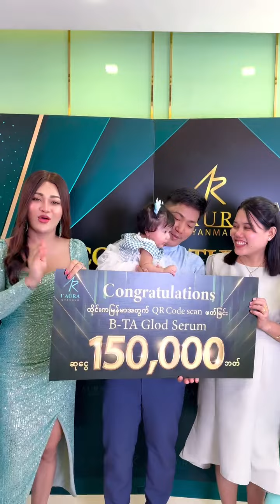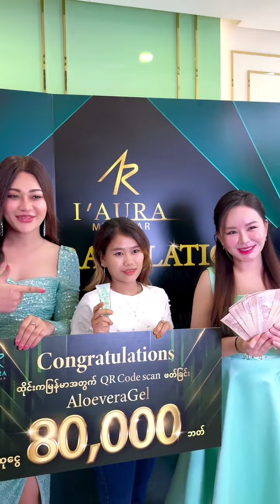IAURA ရဲ့ သိန်း 620 ကံထူးရှင်တွေကို ဆုချီးမြှင့်ပွဲ 🎉❤